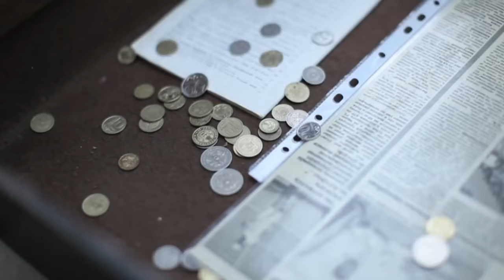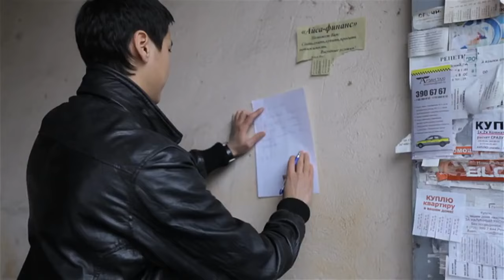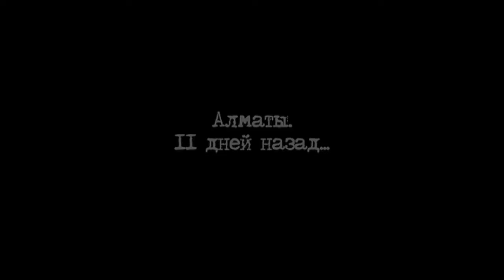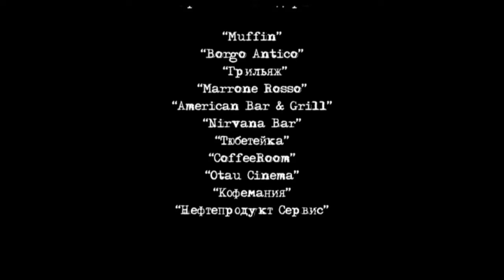Побег из аула 2 сезон 1 серия HD